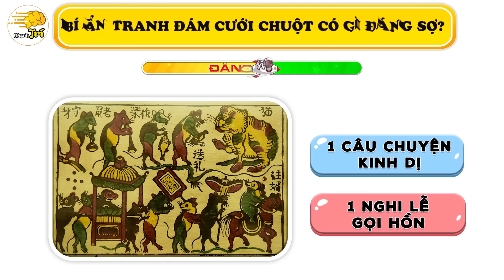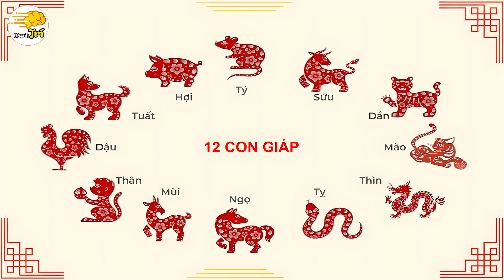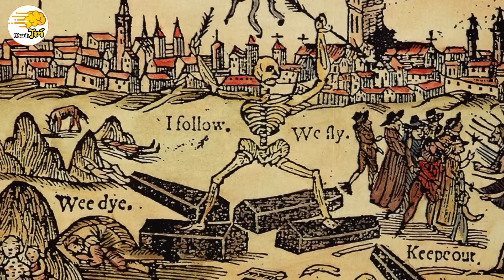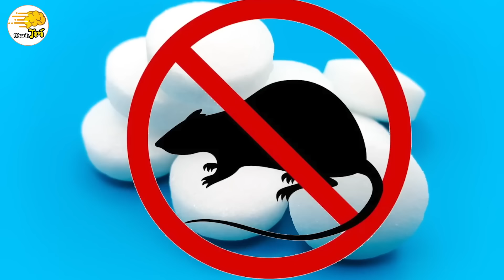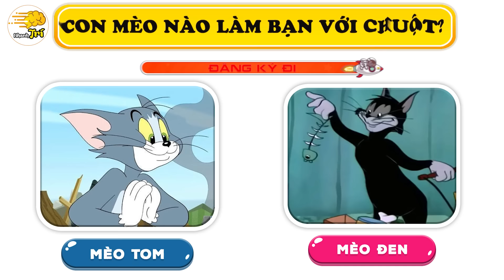💧Giải Mã Cơn Sốt Capybara "Bộ Trưởng Ngoại Giao" Là Gì Và 11 Bí Ẩn Ly Kỳ Về Chuột | Nhanh Trí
Nhanh trí hân hoan chào đón các bạn đến với câu đố Nhanh Trí ngày hôm nay. Video câu đố Nhanh Trí mới nhất với chủ đề: Đoán Giải Mã Cơn Sốt Capybara "Bộ Trưởng Ngoại Giao" Là Gì Và 11 Bí Ẩn Ly Kỳ Về Chuột. Bạn đã bao giờ nghe nói về Capybara, "Bộ trưởng ngoại giao" của thế giới động vật chưa? Giải đố và Khám phá ngay 11 bí ẩn ly kỳ về loài chuột khổng lồ Capybara và các loài chuột khác qua video này của Nhanh Trí, thêm vào đó bạn sẽ có thêm thời gian vui vẻ, bổ ích.

00:00 bí ẩn chuột capybara và Bí ẩn về loài chuột
00:10 Chú chuột nào đang hot nhất lúc này?
01:04 Có bao nhiêu con chuột capybara xuất hiện?
01:31 Món ăn sâm thử (chuột non) kinh dị
02:17 Bí ẩn tranh đám cưới chuột
03:59 Đâu là cách bắt chuột ngoài đồng?
04:42 Tại sao chuột hay cắn phá mọi thứ?
05:55 Quốc gia nào vô cùng tôn thờ chuột?
06:42 tại sao chuột được  đứng đầu 12 con giáp?
07:54 Loài chuột gây ra bệnh gì?
09:20 Đố biết chuột nào có thể biến thành người?
10:42 Con mèo nào làm bạn với chuột?